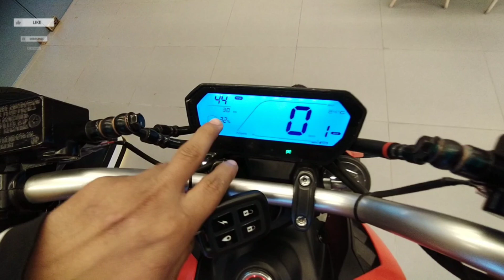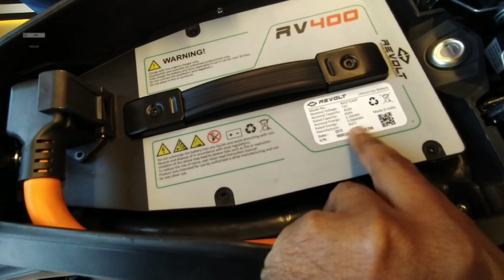Revolt RV400 | Cheapest Electric Bike | Complete Overview | Features| On-Road Price